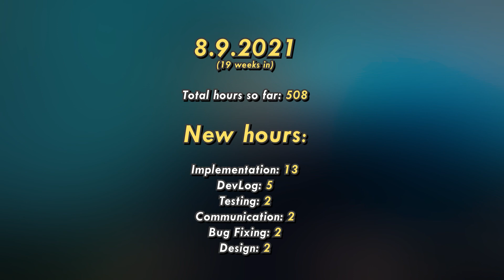Recap of Game Idea, Adding Bonus Goals to My Game & Steam Remote Play // Unity Indie Game Devlog #11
In this devlog, I will be giving a quick recap of what my game is about. On top of that, I will be doing some Steam Remote Play testing and I will also be adding bonus goals to my game.

Includes music by Harris Heller, StreamBeats.com

0:00 Intro
0:33 Recap of Game Idea
4:21 Testing Steam Remote Play
5:23 Adding Bonus Goals
6:16 Adding Bonus Perks
8:50 New Room Completion Effects